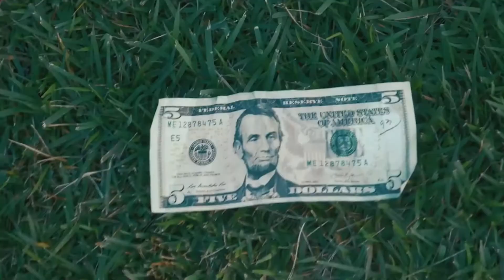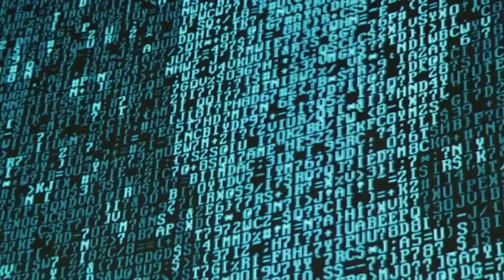Milyuna Historias reel 2022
Reel 2022 MilyunaHistorias